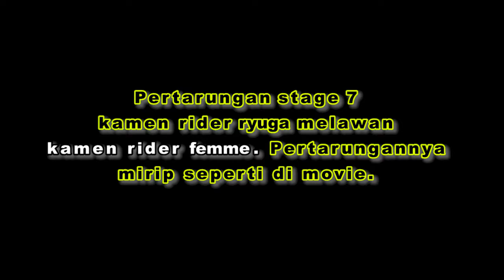KAMEN RIDER RYUGA [Kamen Rider Ryuki PS1] Part #16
Gameplay kali ini, gameplay menggunakan dark rider kamen rider ryuga. Langsung ditonton videonya.

Processor : Intel(R) Core(TM) i7-6700HQ CPU @ 2.60GHz (8 CPUs), ~2.6GHz
Display : 15.6″ HD
Resolusi Layar : 1920 x 1080
Memory :  4GB DDR3L 1600MHz SDRAM up to 16GB (2 x 8GB)
Hard Drive : 1TB / 5400rpm
Graphics: NVIDIA GeForce GTX 960M 2GB VRAM
Optical Drive: DVD/RW SuperMulti
Operating System: DOS
Networking: Qualcomm Atheros AR956x Dual-band 802.11 a/b/g/n
Audio: Built-in 2 Speaker(s) And Microphone
SonicMaster Premium
MaxxAudio support
Battery: 6Cells
Camera: Front 1.2 MP and Rear MP HD Web Camera
System Dimensions: 15.0 x 10.0 x 0.6 ~1.3 inch (WxDxH)
Slots/Interface:
1 x Headphone-out jack (Audio-in Combo)
3 x USB 3.0 port(s)
1 x RJ45 LAN Jack for LAN insert
1 x HDMI
1 x mini Display Port